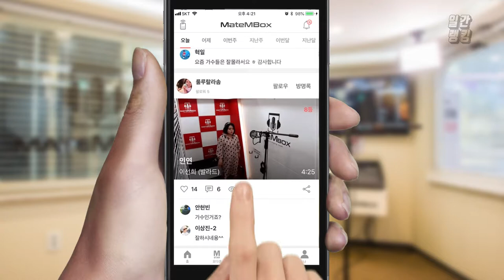메이트엠박스 일간 랭킹 TOP4 2019년 09월 09일 [Daily Ranking]